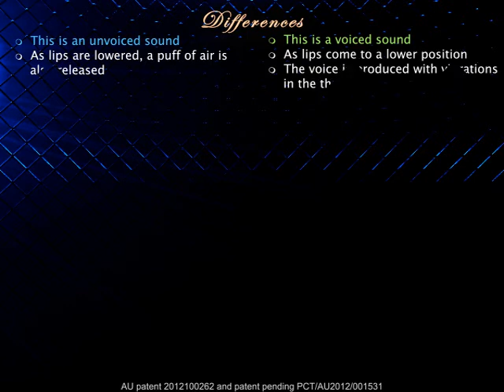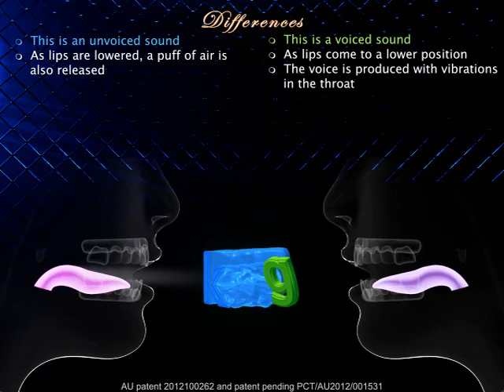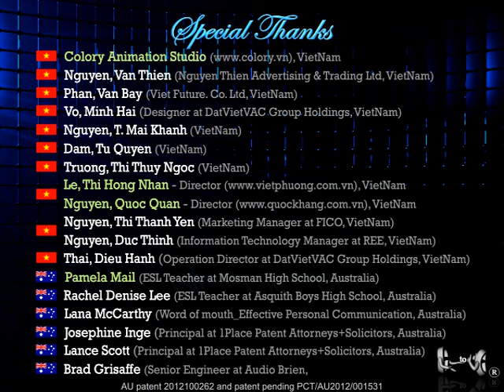English pronunciation – Comparison – Consonants: / k / vs. / g /– Phonetics – IPA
1to1 learning English pronunciation - Similarities and differences between Voiceless Consonant: / k / and Voiced Consonant: / g /.